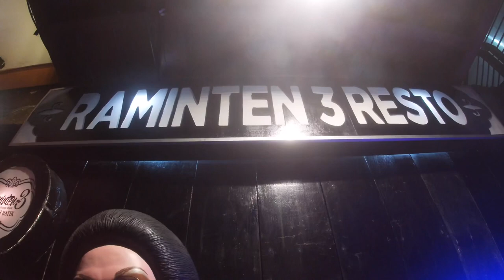International performance by Raminten you must go when you visiting Yogyakarta